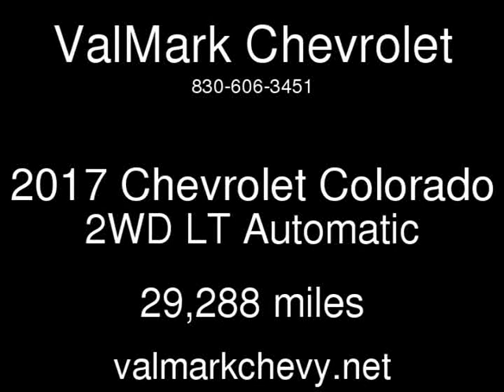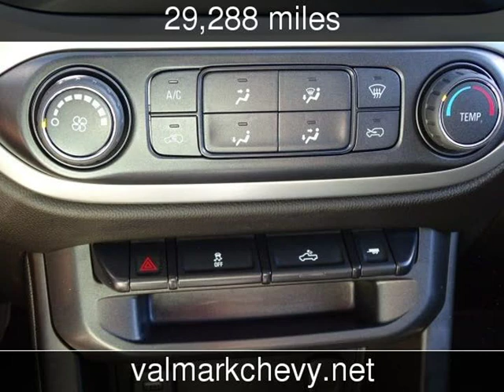2017 Chevrolet Colorado 2WD LT Used Cars - New Braunfels,Texas - 2018-12-21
See more details about this used car This 2017 Chevrolet Colorado 2WD LT with 29,288 miles is for sale at ValMark Chevrolet.